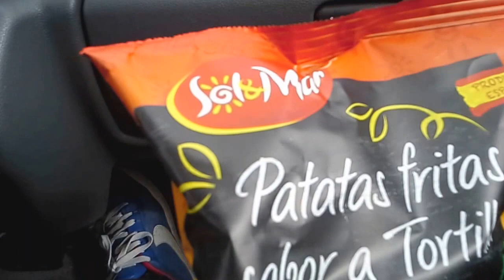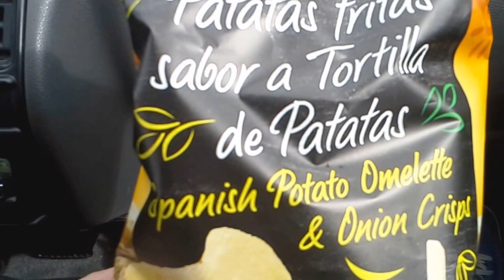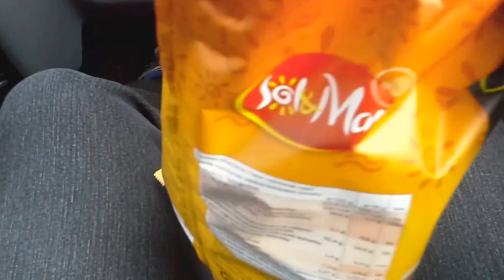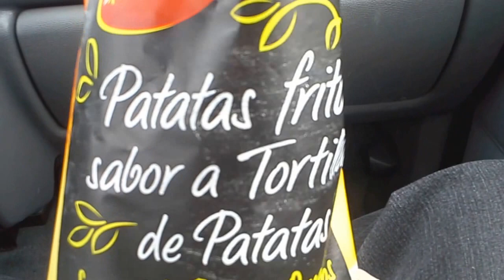Tuulisen tiistain testit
Iskehän peukkua ylös tai alas ja nakkaa halutessasi kommentilla. Voit myös tilata kanavan jos kiinnostaa katella meikäläisen videoita ja kuunnella jorinoita. :-)